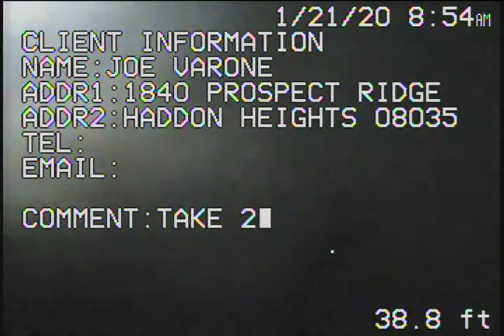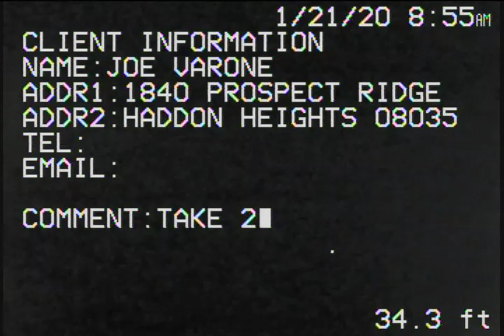2 Vanore, Joe, SLPP#432502 1840 Prospect Ridge SO#66116 ID#42658784 NI 01 21 20